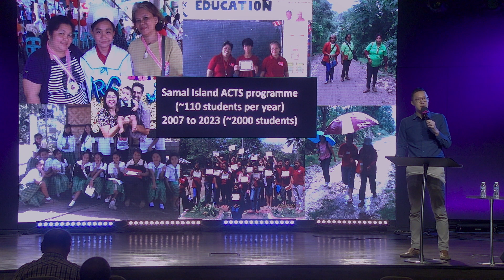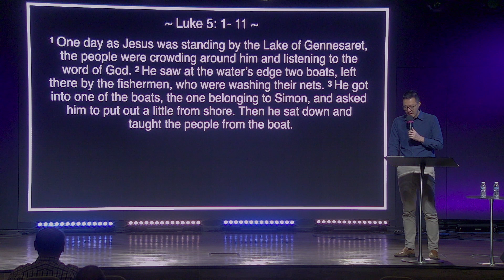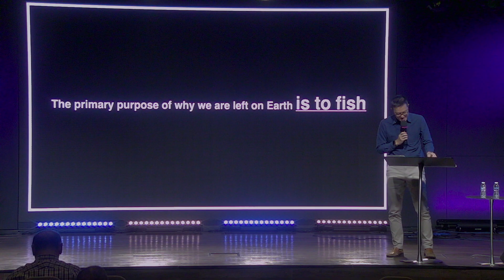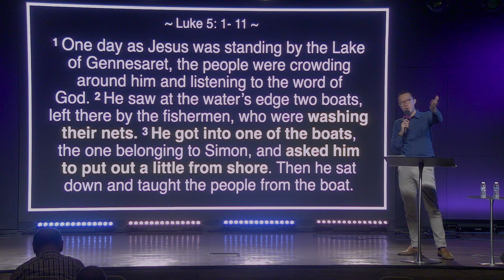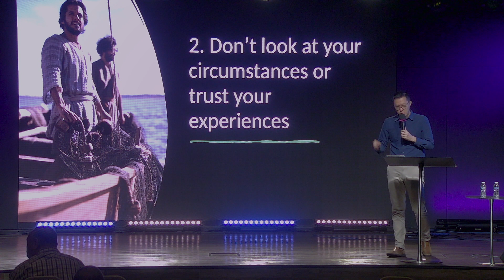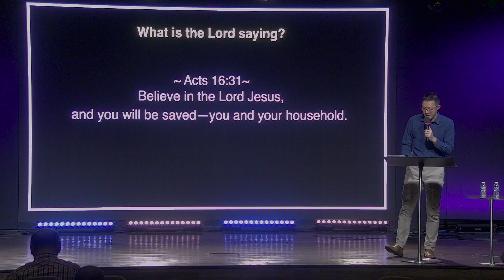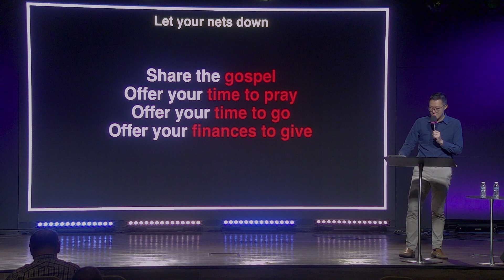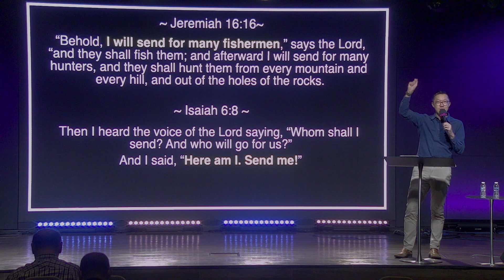Aaron: Fisher of Men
Do you know your true lifelong career as a Christian? Not the one in LinkedIn/Jobstreet !
What are the  past experiences , circumstances or concerns you fear that stands between you from advancing on your Fisherman career!